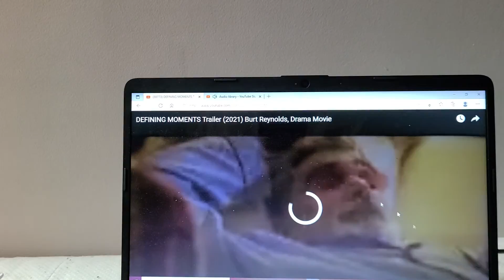DEFINING MOMENTS TRAILERRR TRAILER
drama movie by burt reynolds